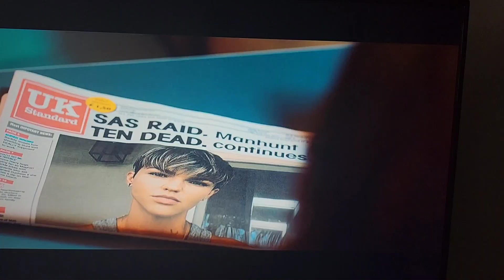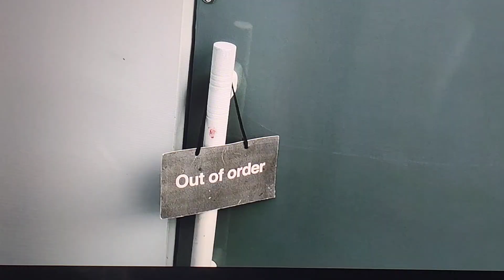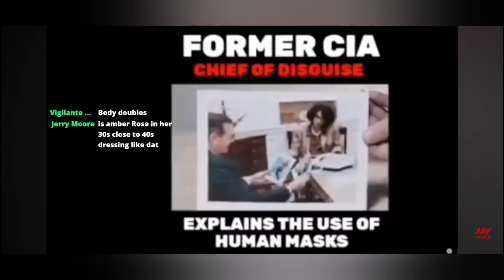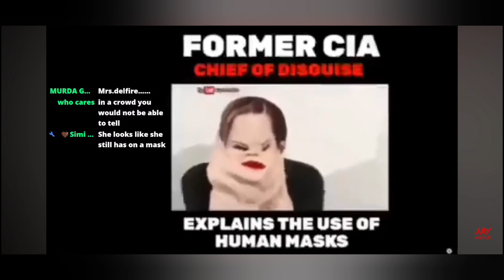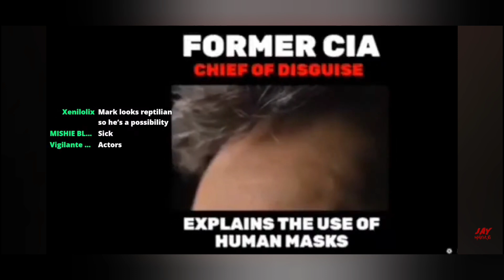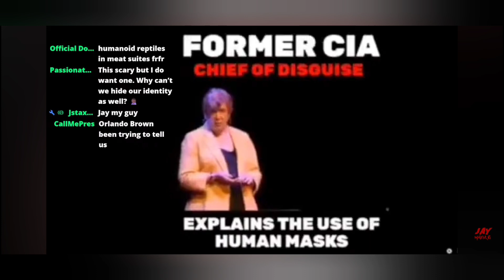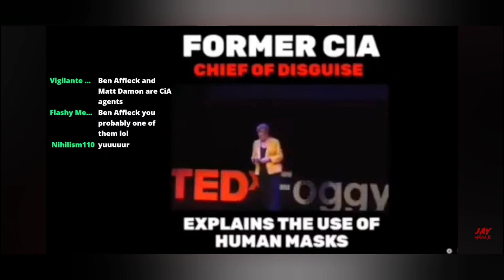Master of disguise.These are the games they play.Open your eyes pay attention